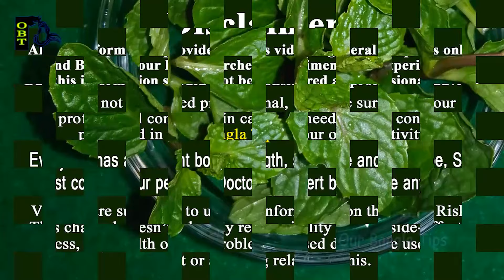বছরের পর বছর জমে থাকা মাথার উকুন আর লিকি 1 বারেই পরিস্কার। উকুন দূর/Head Lice & Nits Removal at home